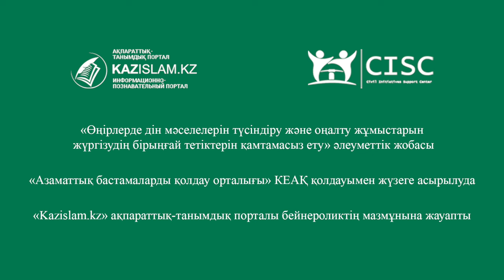Қоғам тыныштығы - басты мақсат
Маңғыстау облысы Дін істері басқармасының басшысы Қажымұқан Кәдөштің айтуынша, қазіргі таңда өңірдегі діни ахуал сыртқы және ішкі теріс факторлардың ықпалына қарамастан айтарлықтай бірқалыпты.

Дегенмен, ішінара құқық қорғау органдары тарапынан терроризм және экстремизм баптары бойынша жергілікті тұрғындарды қылмыстық немесе әкімшілік жауапкершілікке тарту деректері бар.

Бұл әлемдегі геосаяси ахуалмен, әртүрлі деструктивті және радикалды топтардың ықпалымен байланысты орын алып жатқан жағдайлар. Толығырақ бейнематериалда.